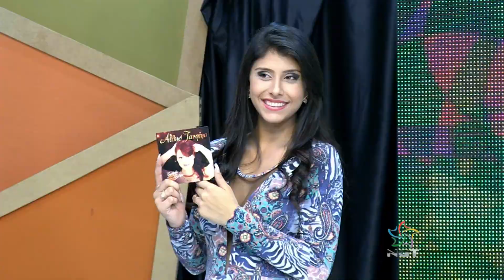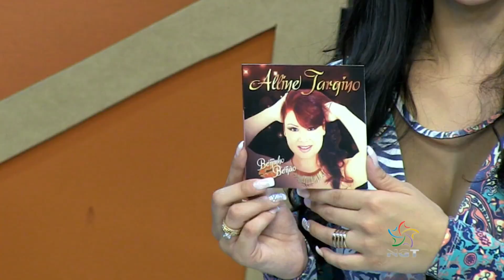Festa Popular - Aline Targino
programa do dia 14 de fevereiro 2015

    Uma boa opção na Tv para quem curte programas simples e com uma linguagem bem povão..Festa Popular com Nerivan Silva todos os sábados 14h30..

   Rede NGT é sintonizada nas parabólicas para todo o Brasil pelo Star One C3..